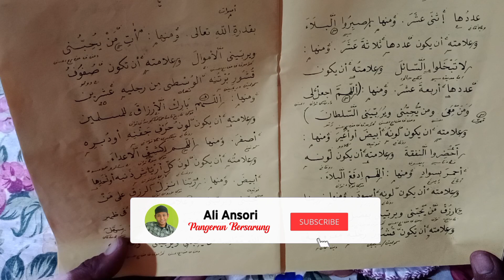Perkutut Katuranggan Rajekwesi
Perkutut katuranggan Rajekwesi, Katuranggan perkutut Rajekwesi, perkutut Rajekwesi, katuranggan Rajekwesi, tuah perkutut Rajekwesi, mitos perkutut Rajekwesi, perkutut yang baik dipelihara, perkutut Katuranggan,